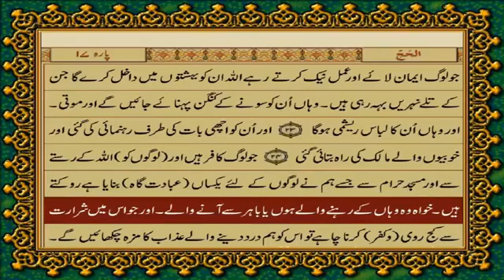Quran Chapter 22 Surah Al-Hajj (Verse 23-25) Urdu Translation by Fateh Muhammad Jalandhary